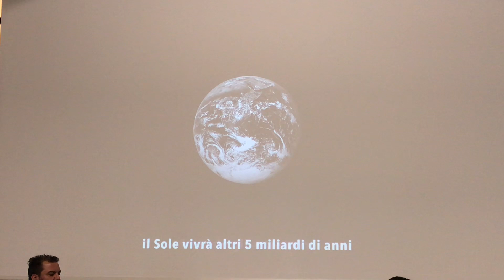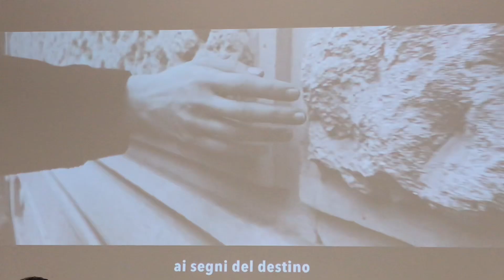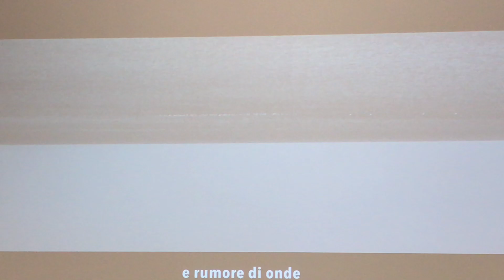Alberto Schiavone presenta “Non esisto” 4 marzo 2023